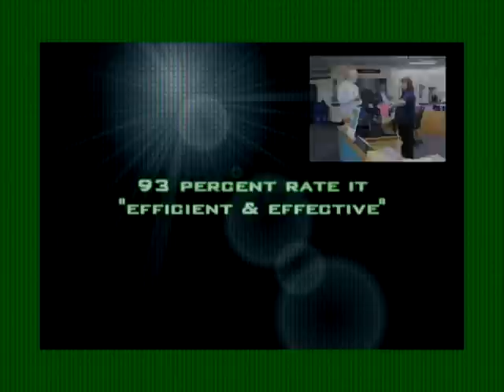Bang for the Buck: Prince William County Park Authority